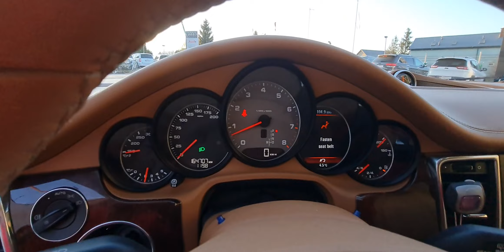AUTO ROYAL , Koszalin - Porsche Panamera